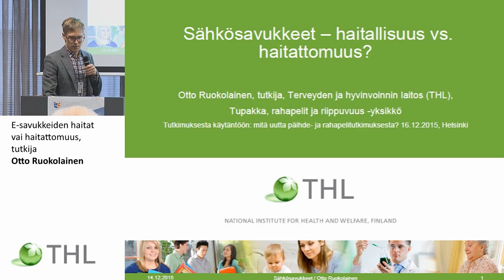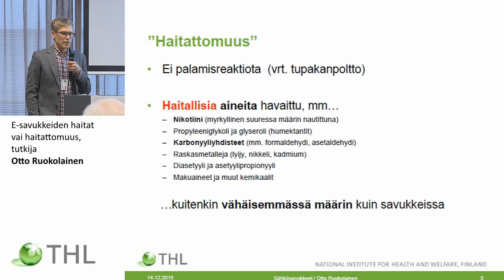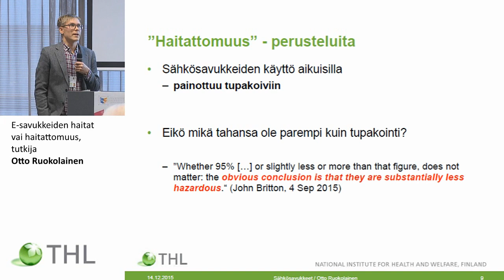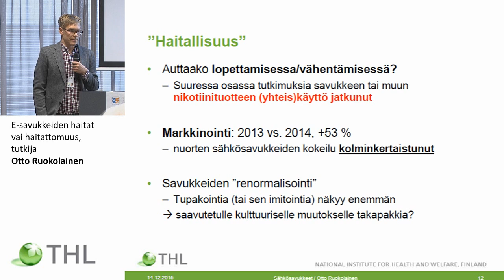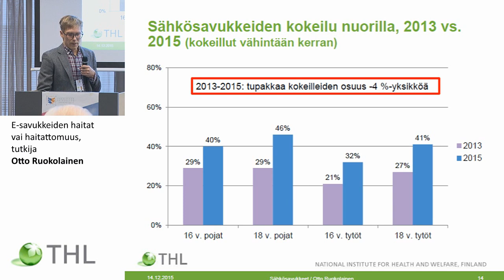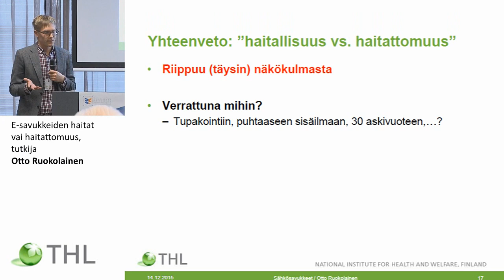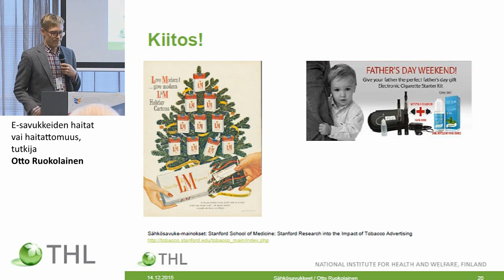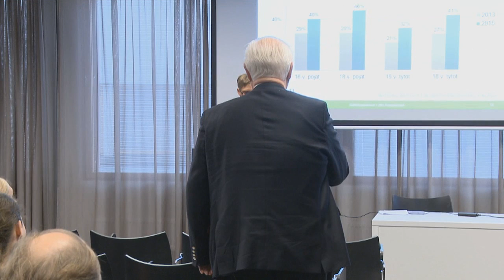E-savukkeiden haitat vai haitattomuus, tutkija Otto Ruokolainen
Tutkimuksesta käytäntöön: mitä uutta päihde- ja rahapelitutkimuksesta?